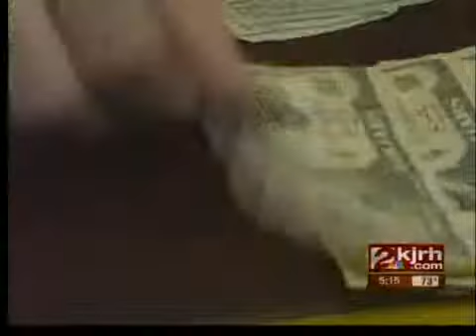Avoid a credit hangover